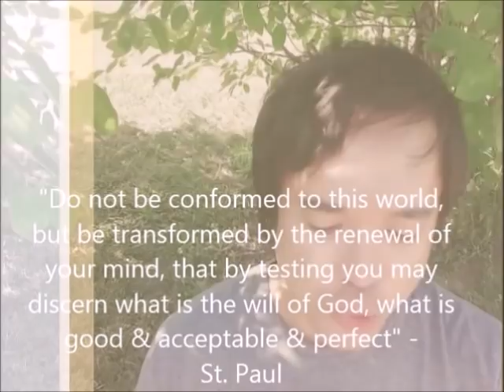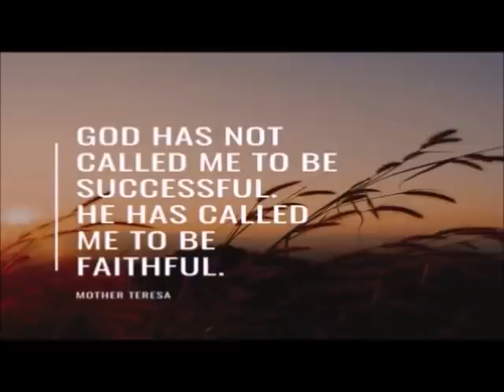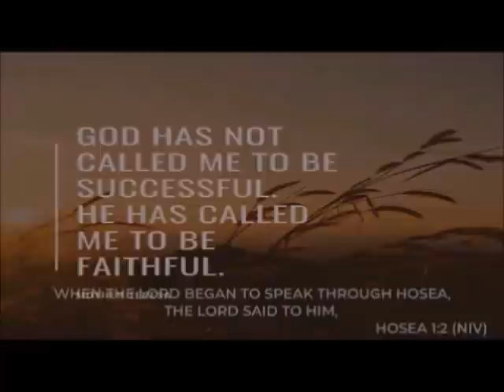MOST IMPORTANT SURVIVAL KIT IN THE LAST DAYS -Sadhu Sundar Selvaraj & Kevin Quinones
The most important survival kit in the last days is found in this video. Let's learn it now, without such anyone will end up a fallen prey to the false prophet & the antichrist. "PLEASE WATCH TILL THE END"

& please  Share to let others know-
If you have questions or prayer requests, please reach us out at:

Credits:
1.  Prophet Sadhu Sundar Selvaraj- Chennai India
2. Pastor Kevin Quinones - Toronto Canada

Gladly, we welcome you to:
Evangel Temple Church
Address: 4190 Yonge Street Toronto, ON, Canada M2P 1N9

Evangel Temple Church is Open!
Church Worship Services -
Saturdays 5pm
Sundays: 9:30AM
                11:30AM

please visit, like & follow page:
ROSE OF SHARON MUSIC TUTORIALS

much blessings & favor to all of you our dear supporters/subscribers/full of wonders family!!!

Amazon Products that we personally use & are proven effective & durable by us. If you purchase these products using the links below, we will get a small percentage from it WITHOUT additional cost to you.
1. - Sony ICD-UX570 Digital Voice Recorder
2. - 50" Extendable Tripod
3. - Muscle Massage Gun
4. - Seagate Expansion Desktop 6TB External Hard
5. - Light Therapy Lamp (best for people who need more Vit D from sunlight, improve sleep pattern)